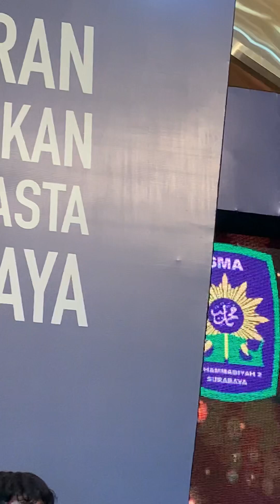SMAMDA BAND SURABAYA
Rapuh n Overjoyed